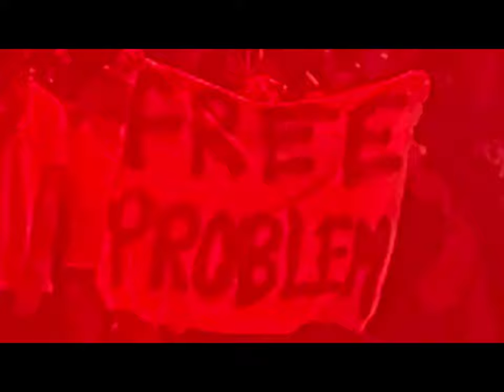Homixide Gang - Ready To Crash Ft. Playboi Carti & 5unna [prod. Dix LaFlare]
prod. @D1XLAFLARE
• visual - @2ge3ked x ??? x ???
🔊FREE FOR NONPROFIT*
* Purchase to use on digital platforms such as YouTube, iTunes, Spotify, Apple Music, etc